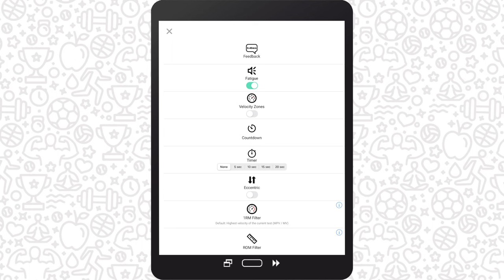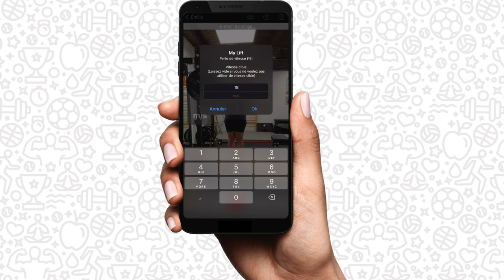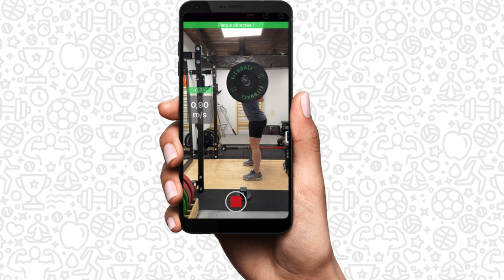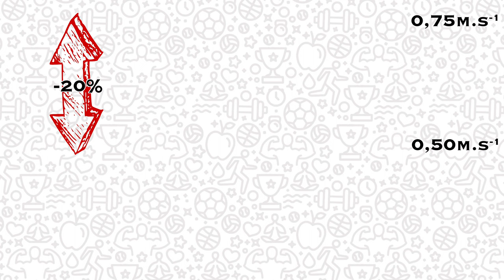Méthode VBT #2 : Le seuil de perte de vitesse ! (Exemple avec Vitruve, Flex, My Jump Lab)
Cette vidéo traite du seuil de perte de vitesse en méthodologie du VBT (velocity based training). Cette méthode semi-individualisée permet d'ajuster le volume sur une charge fixe. Nous aurons donc des séries fixées arbitrairement ainsi qu'une même charge. Le seuil nous informera sur le moment où nous devrons mettre un terme à notre série. Nous donnons un exemple avec le Vitruve Fit, le Flex Stronger, et l'application My Jump Lab, et l'onglet Velocity Based Training.

REFERENCES :
- "Effects of velocity loss during resistance training on athletic performance, strength gains and muscle adaptations", Pareja-Blanco & al., 2017.
- "Comparison of velocity-based training and traditional 1RM percent-based training methods", Banyard & al., 2018.
- "Application of velocity loss thresholds during free-weight resistance training: Responses and reproducibility of perceptual, metabolic, and neuromuscular outcomes", Weakley & al., 2019.
- "Velocity Loss as a Critical Variable Determining the Adaptations to Strength Training", Pareja-Blanco & al., 2020.
- "Velocity-Based Training: From Theory to Application", Weakley & al., 2021.

SOMMAIRE :
00:00 - Introduction
01:00 - Logique
01:20 - Mise en place
03:45 - Intérêts
04:15 - Limites
04:42 - Conclusion
05:15 - Générique
05:24 - Bêtisier